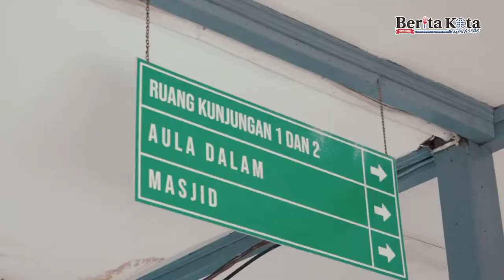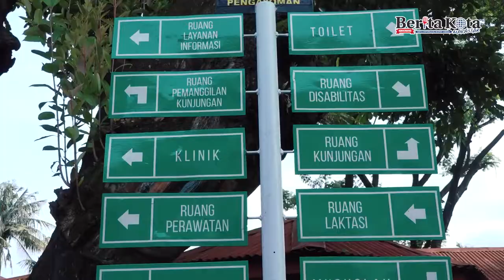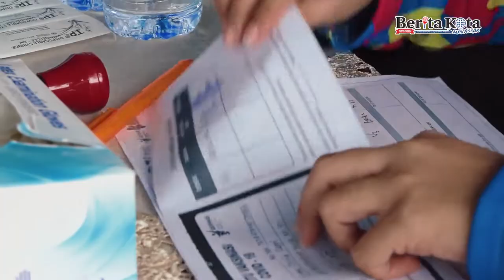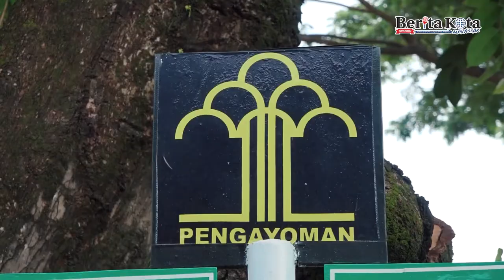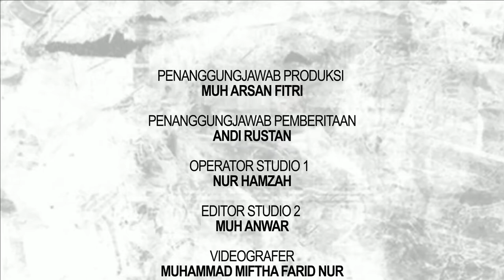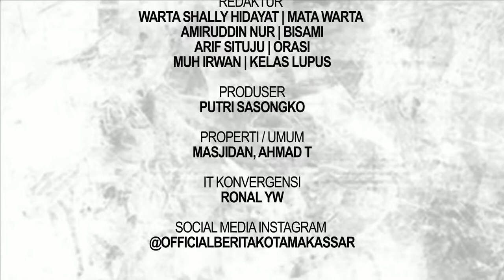KEMENKUM HAM, BKKBN, ASOSIASI RS TNI DAN KAGAMA BAKSOS DI LAPAS